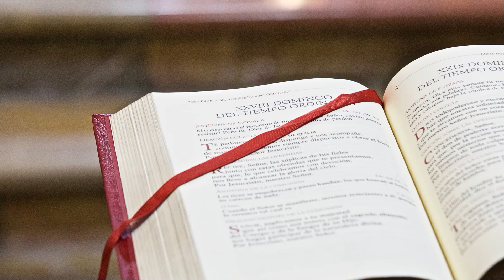Evangelio y homilía de hoy sábado 27 de agosto de 2022 (Memoria de santa Mónica)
Nazaret TV te ofrece el evangelio y la homilía de la santa misa de hoy,  Sábado 27 de agosto  de 2022.
Desde la parroquia de Santa Teresita, en Barcelona.
Día litúrgico: Sábado de la 21ª semana del tiempo ordinario. Memoria de Santa Mónica, madre de San Agustín.
Predica: Rvdo.Vicenç Martí, pbro.